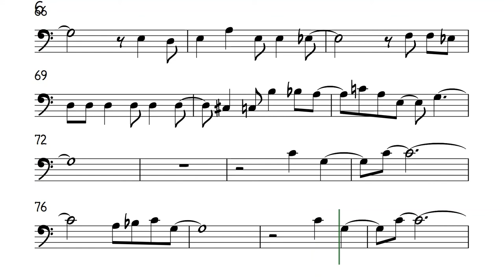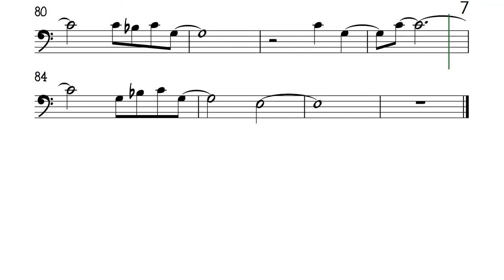Night and Day Bossa Nova Cello Trombone Sheet Music Backing Track Play Along Partitura